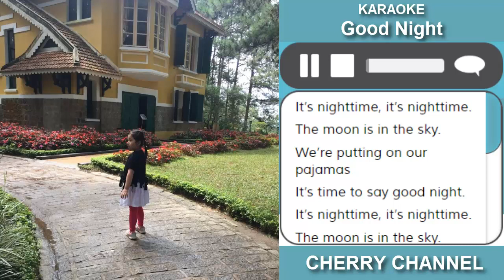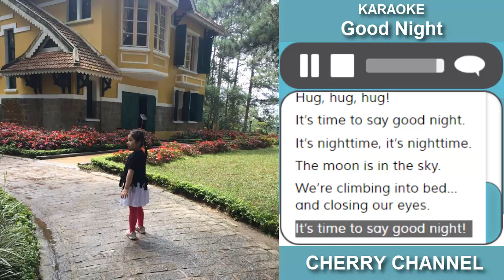Good Night - Karaoke nhạc tiếng anh thiếu nhi